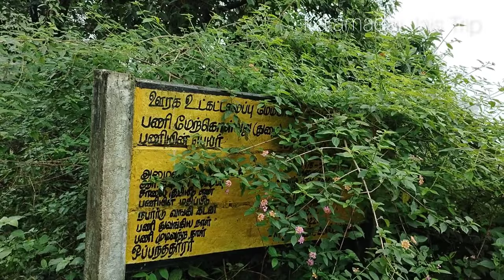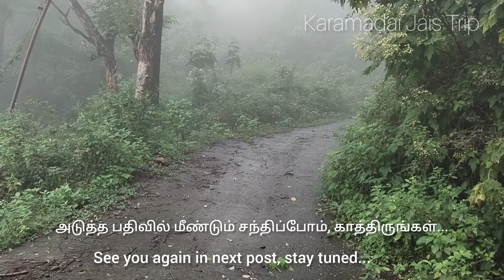நடுக்காட்டில் ஆள்நடமாட்டம் இல்லாத யானைக்காட்டில் தனியான வழி தெரியாமல் மாட்டிக்கொண்டேன் Western ghats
நீலகிரி மாவட்டம் கோத்தகிரியில் இருளர் பழங்குடியின மக்கள் வாழும் அறையூர் மற்றும் காகாகுண்டு என்ற ஒரு அழகிய இரண்டு மலைகிராமங்கள் உள்ளது, கடந்த மாதம் நீலகிரி மாவட்டத்தில் பெய்த கனமழையால் இந்த மலைகிராமங்களுக்கு செல்லும் வழியில் பல இடங்களில் மண் சரிவு ஏற்பட்டு சாலை துண்டிக்கப்பட்டுள்ளது, அதைப்பற்றித்தான் இந்த வீடியோ பதிவில் காண்பித்துள்ளேன். அடுத்த பதிவில் அறையூர் என்ற மலைகிராமத்தை பற்றி வீடியோ பதிவேற்றம் செய்யவுள்ளேன்.

There is a beautiful mountain two villages called Araiyur Kakakundu in Kotagiri of Nilgiri district, where the people of irular tribe live. Due to the heavy rains in Nilgiri district last month, the road has been cut off due to landslides in many places on the way to this mountain villages. I have shown it in this video.
In the next post, I will also upload a video about the hill village called Araiyur.